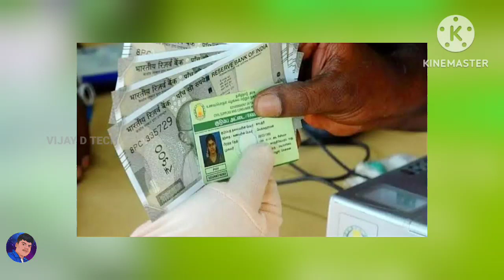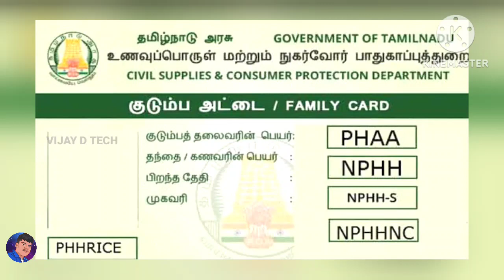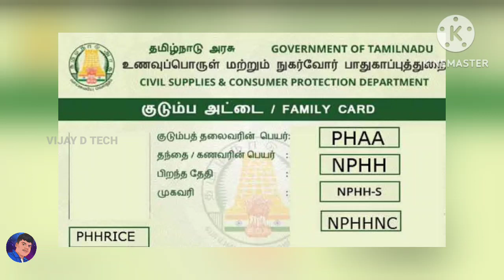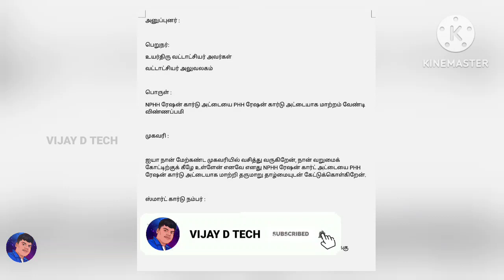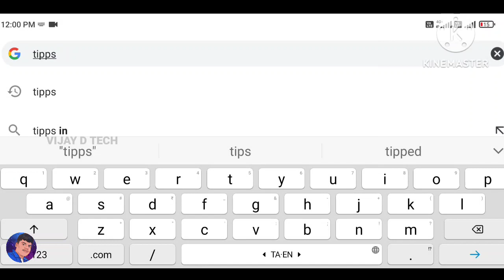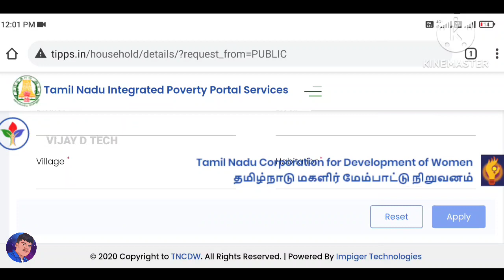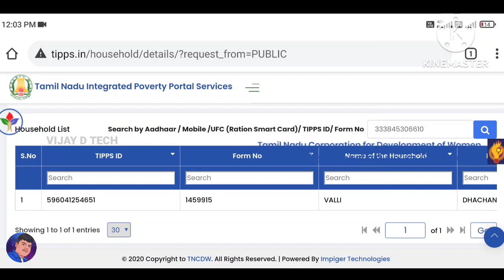NPHH ரேஷன் கார்டு to PHH ரேஷன் கார்டு மாற்ற அறிய வாய்ப்பு | how to change nphh to phh ration card